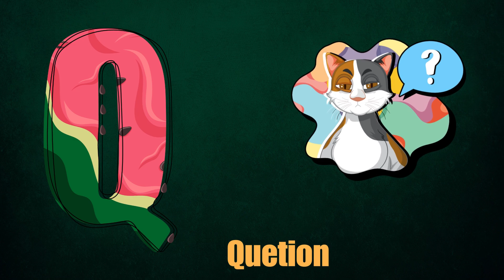ABC Phonics Song | Alphabet letter sounds | ABC learning for toddlers | Education ABC Nursery Rhymes